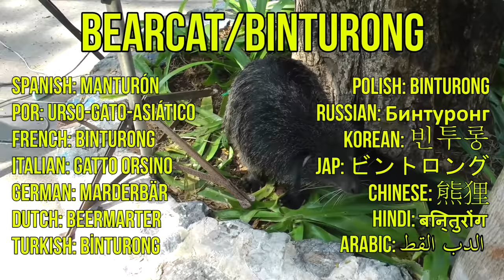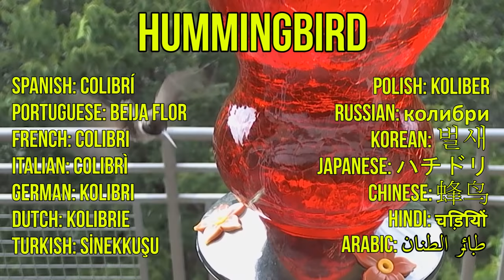Jungle Animals Names and Sounds for Kids to Learn | Jungle Animals Video for Children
Jungle animals names and sounds for kids to learn. This educational video will help in teaching jungle animal names and sounds for children in kindergarten or preschool age.

We show videos of jungle animals in real life are shown to small children to teach them jungle animal names and sounds. 25 different jungle animal names are presented with the correct British English pronunciation. Animal sounds in combination with animal videos are a perfect educational method for kids to learn animal names.

In addition to the animal names in English and animal sounds, translations to 14 more languages of the animals names are shown with each animal. Parents who are not native English speakers can benefit from this by assisting their children while learning.

Jungle animals list for this video:
0:09 Orangutan
0:29 Toucan
0:49 Sloth
1:09 Tapir
1:29 Lemur
1:49 Bearcat
2:09 Bonobo
2:29 Capybara
2:49 Iguana
3:09 Chameleon
3:29 Hummingbird
3:49 Armadillo
4:09 Gibbon
4:29 Anteater
4:49 Cockatoo
5:09 Chimpanzee
5:29 Leopard
5:49 Baboon
6:09 Cougar
6:29 Boa Constrictor
6:49 Gorilla
7:09 Cassowary
7:29 Poison Dart Frog
7:49 Spider Monkey
8:09 Coypu